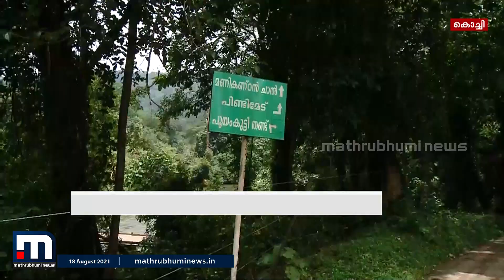ആലുവ മൂന്നാർ റോഡ് പുനർനിർമ്മിക്കണമെന്ന ആവശ്യം ശക്തമാകുന്നു| Mathrubhumi News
15 വർഷം മുമ്പ് വനം വകുപ്പിന്റെ എതിർപ്പിനെ തുടർന്ന് പൊതുമരാമത്ത് വകുപ്പ് ഉപേക്ഷിച്ച പഴയ ആലുവ മൂന്നാർ റോഡ് പുനർനിർമ്മിക്കണമെന്ന ആവശ്യം ശക്തമാവുകയാണ്. പരിസ്ഥിതി സംരക്ഷിച്ചുകൊണ്ട് പാത നിർമ്മാണം പൂർത്തിയാക്കാൻ
 നടപടി വേണമെന്നാണ് നാട്ടുകാരുടെ ആവശ്യം. എന്നാൽ അവശേഷിക്കുന്ന പ്രകൃതി സംരക്ഷണത്തിന് തുരംങ്കം വയ്ക്കുന്ന പദ്ധതി ഉപേക്ഷിക്കണമെന്നാണ് പരിസ്ഥിതി  പ്രവർത്തകരുടെ നിലപാട്.

Happy viewing!